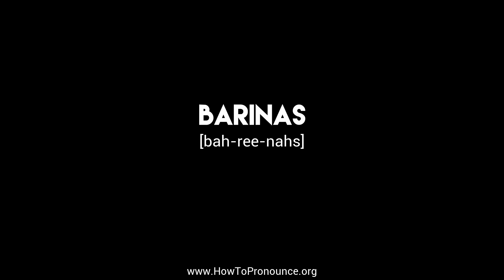How to Pronounce "barinas"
Learn the proper pronunciation of "barinas"